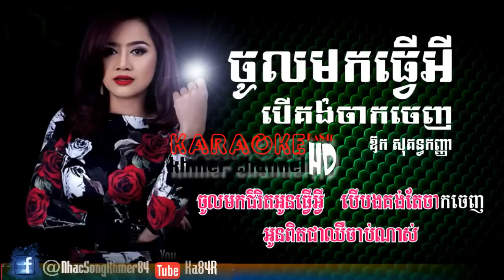Ka84R I ចូលមកធ្វើអីបើគង់ចាកចេញ ភ្លេងសុទ្ធ - Jol Mok Tver Avey Ber Kog Jak Jenh Karaoke By SokunKanha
Ka84R I ចូលមកធ្វើអីបើគង់ចាកចេញ ភ្លេងសុទ្ធ - Jol Mok Tver Avey Ber Kong Jak Jenh Karaoke By Aok Sokun Kanha
●▬▬▬▬▬▬▬▬▬ஜ۩۞۩ஜ▬▬▬▬▬▬▬▬▬●
●▬▬▬▬▬▬▬▬▬ஜ۩۞۩ஜ▬▬▬▬▬▬▬▬▬●
●▬▬▬▬▬▬♥Title♥▬▬▬▬▬▬●
01.
02.
03.
04.
●▬▬▬▬▬♥Follw me♥▬▬▬▬▬●
Liên Khúc Nhạc Sống Khmer II Nhạc Sống Khmer II Nhạc Sàn Khmer II Nhạc Sống Khmer Remix 2017 II Nonstop Khmer Remix II DJ Khmer II Nhạc Khmer Hay II Nonstop 2017 II K84Remix II Melody Remix II EDM II Bass Cực Mạnh II Kraoke khmer Remix II Karaoke Khmer II Khmer Romvong II Jongvak Khmer II Karaoke REmix II Sing Song II Karaoke Romvong II ThumNup Khmer